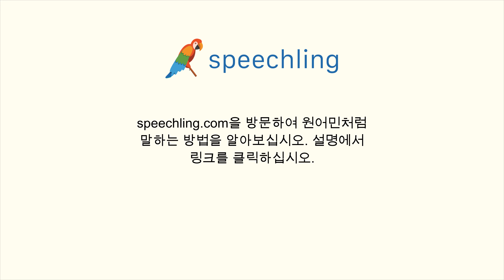스페인어로 "얼마를 드리면 될까요?" 말하는 법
남자 목소리 :
¿Cuánto te debo?

여성 목소리 :
¿Cuánto te debo?

남성 음성 번역 :
얼마를 드리면 될까요?